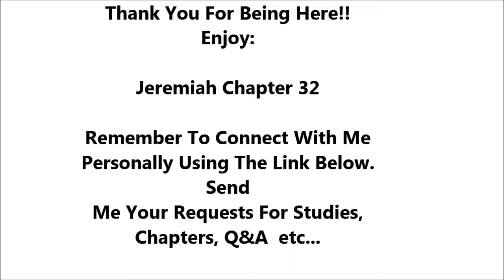Jeremiah Chapter 32 - Holy Bible - Must Watch